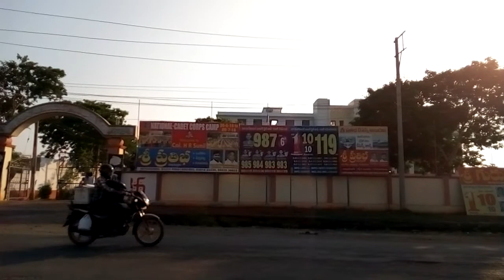8897702061 ongole to kurnool road land for sale . Pin code. 523001